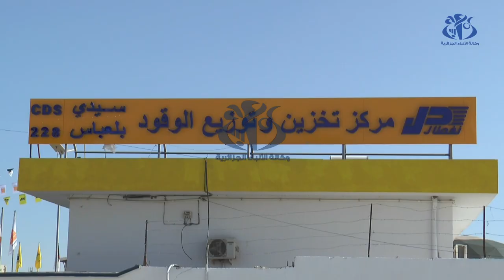سيدي بلعباس : وضع حيز الخدمة مشروع توسعة وعصرنة مركز تخزين وتوزيع الوقود لنفطال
سيدي بلعباس  (وأج)   أشرف الرئيسان المديران العامان لمجمع سوناطراك ونفطال توفيق حكار وعبد القادر شافي على وضع حيز الخدمة مشروع التوسعة وعصرنة أوتوماتيكية لمركز تخزين وتوزيع الوقود لنفطال بسيدي بلعباس.